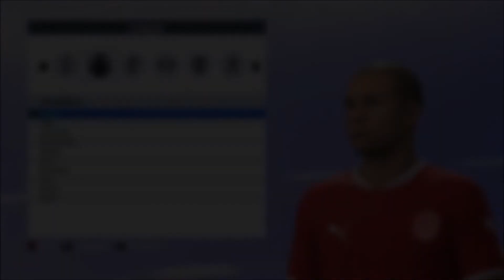FIFA 19 - TUTORIAL FACE I Wellington Silva (Internacional) [Pro Clubs]